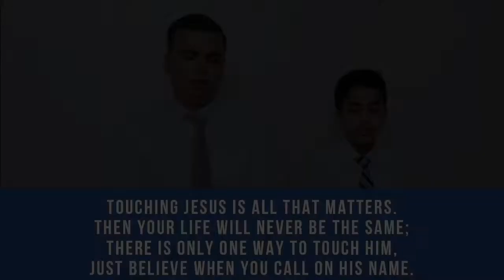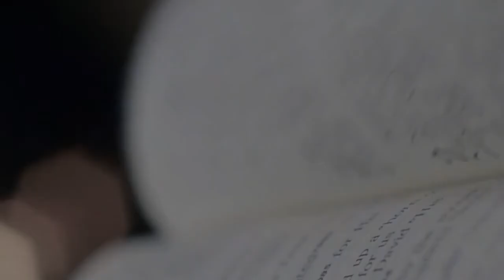"Take Heed that No Man Deceive You" by Bro. Joy D'Silva